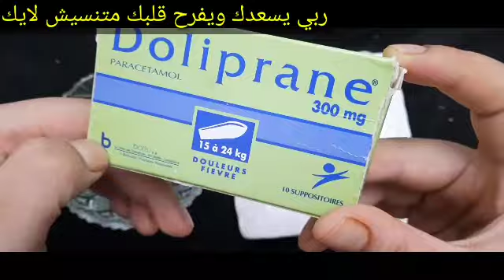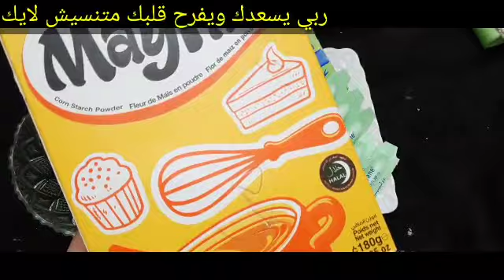ضع تحميلة دوليبران على الفرماج لن تصدق النتائج أقسم بالله ندمت إني ماعرفتها من زمان جربيها بنفسك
ثلاثينيه تقسم نصحني بها عطار ابن عطار ضميره حي كان وجهي مدمر سواد والتهاب أصبح ابيض من الثلج  وجهي تعجب
عشرينيه تقسم نصحنى به طبيب جزائري كان وجهي مدمر سواد والتهاب أصبح ابيض من الثلج وكل من رأى وجهي تعجب حتى لو عمرك 60سنة ضعيها على التجاعيد وستختفى فوراسيجعل وجهك ابيض مشدودكأنك قشور الرمان والنشا/ سيجعلك بنت 16 سنة مهما كان عمرك فوق ال40بشرة بيضاء بدون هالات سوداء وبدون تجاعيد زيت من عند العطار يغسل البشرة بجنون ويجعل الوجه مرآة صافية تبييض البشرة في الحين عشبة من عند العطار تغسل البشرة بجنون وتجعل الوجه مرآة صافية تبييض البشرة في الحين القهوة اقوى من البوتوكس تزيل التجاعيد وتشد الوجه وتحت العين والرقبة🌿 تبيض وتزيل الجلد الاسمر بفاعلية الليمون جربيهابنفسك أنا مسؤولة عن كلامى, شابة ضع زيت الزيتون على الشبة لن تصدق النتائج مدهشة أقسم بالله ندمت إني ما عرفتها من زمان جربيها بنفسك على ضمانتي! بذور سحرية ! مضادة للشيخوخة تحت العين لإزالة التجاعيد حول العين ترهل الجفون والهالات اخلطي القرنفل مع النشا لتبدين أصغر من سنك ب10 سنوات! بوتوكس طبيعي! بالقرنفل اخلطي القرنفل مع الماء لتبدين أصغر من سنك ب10 سنوات! بوتوكس طبيعي! بالقرنفل القهوة وزيت الزيتون / كنز رباني عظيم من اول استعمال تزيل سواد 20 سنة تبيض الجسم البشرة تجعلها كازجاج دهنة واحدة منه قبل النوم تنفخ الخدود وتملئ التجاعيد ‚تشدالوجه تزيل الهالات تبييض البشرة من اول مرة تببيض للأبد الملح وزيت جونسون كنز ربانى عظيم يزيل سواد 20 سنة تبيض الجسم البشرة تجعلها كازجاج القهوة وكريم نيفيا/ كنز رباني عظيم من اول استعمال تزيل سواد 20 سنة تبيض الجسم البشرة تجعلها كازجاج سبحان الله! بذور عجيبة تبيض البشرة وتقضي على التجاعيد، ستجعل بشرتك مشدودة من اول استخدام لن تحتاجي للبوتكس والفيلر الأسبرين هو الحل لجمال بشرتك قرص واحد لشد البشرة وإزالة التجاعيد،لن تحتاجى للبوتكس أو الفلير الأسبرين هو الحل،هترجعى 20سنة, تبيض كنز رباني عظيم أقسم بالله سيخلصك من تجاعيد حول العين،والجبهة والفم سيجعل بشرتك مشدودة بأقوى بوطوكس تبييض_البشرة تبييض_الجسم تبييض_اليدين تفتيح_البشرة شد_تجاعيد_الوجه توحيد_لون_البشرة التخلص_من_الكلف تبييض_المناطق_الحساسة تفتيح_المناطق_الداكنة اسحري الجميع في العيد تخلصي من تجاعيد وجهك و جبينك إجعلي بشرتك بيضاء كالقمر الجميع سيسألونك عن السر طبيب ضميره حي... أقسم بالله بدون كشف وصف أقوى كريم لعلاج الهالات السوداء مهما كان سواد حول العين! wasfa_mojaraba البشرة وصفة_مجربة قشور الموز والنشا.سيجعلك بنت 16 سنه مهما كان عمرك فوق ال40 بشرة بيضاء بدون هالات سوداء وبدون تجاعيد سر ياباني لتبيض البشره10 درجات يقضي على التجاعيد الكلف والتصبغات لبشرة بيضاء كالثلج وصافية كالزجاج احبابى متنسوش اللايك وتفعيل الجرس ليصلكم كل جديد ولايك الفيديو فضلا بحبكم كريم قنبلة ينتج الكولاجين,يقهر التجاعيد المحفورة كريم كولاجين للترطيب والتبييض لبشرة كالاطفال جسمك يصبح ابيض ناعم مثل الثلج بالقهوة تبييض قوي للجسم تفتيح جسم العروسة5دراجات ساجربها أمامكم كريم قنبلة ينتج الكولاجين,يقهر التجاعيد المحفورة كريم كولاجين للترطيب والتبييض لبشرة كالاطفال تقشير ٢٠ سنه سواد بعد ما استخدمت هذا المقشر الموجود بالبيت,سيجعل وجهك كالحليب ويزيل الشعر ويفتح تبييض البشرة كولجيت معجون الاسنان في المنزل العلاجات نصائح لايف ستايل ضعيها لوجهك 5 دقائق قبل الخروج ستحسدك صديقاتك من جمال وتبييض بشرتك تفتيح دائم مدى الحياه تبييض البشرة كولجيت معجون الاسنان في المنزل العلاجات نصائح لايف ستايلتبييض تبييض البشرة ضعيها لوجهك 5 دقائق قبل الخروج ستحسدك صديقاتك من جمال وتبييض بشرتك تفتيح دائم مدى الحياه مكون واحد من مطبخك هيبيض ايدك وينفخ صوابعك وهيخفي العروق البارزة وهيخلي كفوفك ناعمة جدا تبييض للابد مهما كانت شدة الاسمرار بها أقوي وصفة الوجه والجسم كله خلطة عجيبة لتبييض الوجه، تبييض البشرة بمعجون الاسنان, ضعيها لوجهك 5 دقائق قبل الخروج ستحسدك صديقاتك من جمال وتبييض بشرتك تفتيح دائم مدى الحياه مكون واحد من مطبخك هيبيض ايدك وينفخ صوابعك wasfa_mojaraba وصفة_مجربة البشرة علاج الكلف, كلف الوجه,علاج كلف الوجه,خلطات,تبيض الوجه,تبييض الوجه,تبييض البشرة علاج الكلف وصفات تجاعيد_الوجه شد_الوجه أفضل من البوتكس مليون مرة ولكل انواع البشرة / تخلصي من التجاعيد نهائيا ضعيه في الليل دهنة واحدة منه ستختفي السيلوليت,جلد الوزة, يشد الجلد يجعل جسمك ناعم حرير في ثلاث أيام دهنة واحدة منه قبل النوم تنفخ الخدود وتملئ التجاعيد ,تشد الوجه/مكون طبيعي من العطار تفتيح الوجه والجسم كامل في ثواني ضعيها قبل الحمام سواد السنين سيزول مجربة ومضمونة 💯 وصفة كورية تبيض الجسم بياض الثلج في ثواني تفتح البشرة ب10 درجات وتقضي على التصبغات والتجاعيد مكون جبار أقوي من البوطوكس سيخلصك من تجاعيد حول العين الفم والجبهة سيجعل بشرتك مشدودة وصافية كالزجاج تبيض البشرة الدهنية,تبيض البشرة وبالفازلين,,تبييض البشرة مثل الكوريات, تبييض البشرة بمعجون الاسنان. وصفات البشرة الأسنان وصفات الشعر الانف اللسان البوسير العينين الكبد المعدة الحنجرة العناية تبييض كيفية تبييض الوجه والرقبة في 5 دقايق في البيت اقسم بالله تفتيح دائم ضعيه يوميا وصفة سهلة أحبابي متنسوش الاشتراك وتفعيل الجرس ليصلكم كل جديد ولاية الفيديو فضلا بحبكم في الله جسمك يصبح ابيض ناعم مثل الثلج بالقهوة تبيض قوي للجسم تفتيح جسم العروسة 5 دراجات كريم بانثينول والقهوة/ أسرع خلطة لتبييض الوجه والجسم فورى بياض ملفت ودائم حتى لو السواد فحم هتبقي قشطة مقشر القهوة لبشرة بيضاء كالزجاج صافية بدون تجاعيد صدقوني ستندهشون من النتيجة نتيجة صادمة/ مقشر القهوة لبشرة بيضاء كالزجاج صافية بدون تجاعيد صدقوني ستدهشون من النتيجة